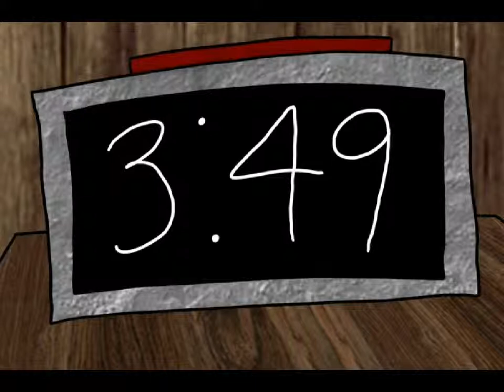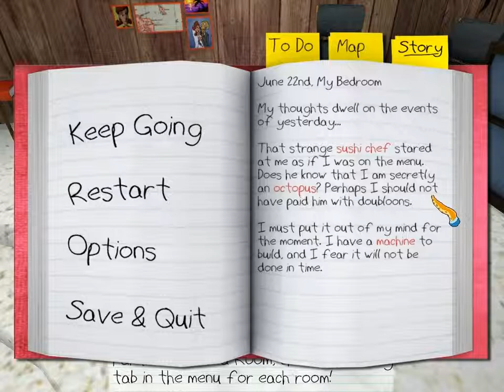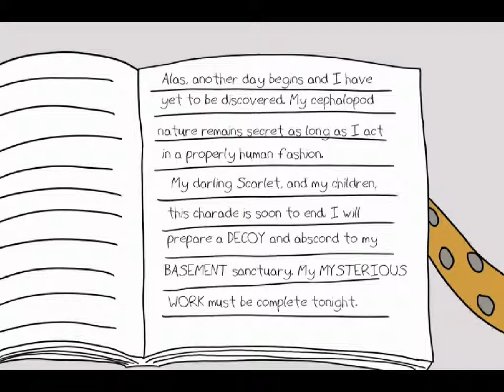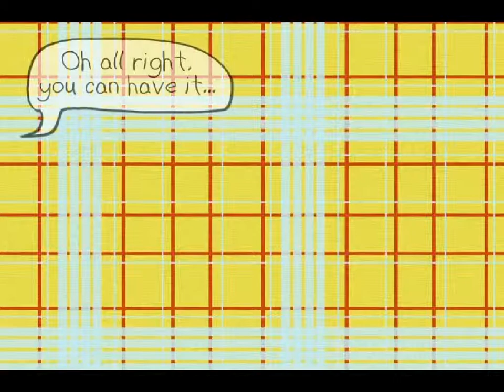Octodad Episode #1 W/Liam Get Banana, Make money!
Liam plays Octodad! (Insert funny saying in video here)